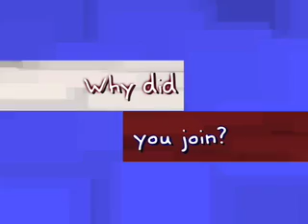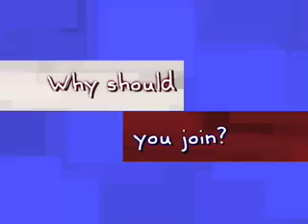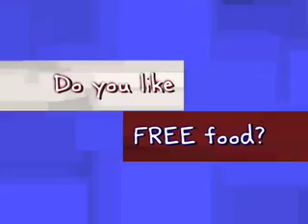NRHH Recruitment Video 2009